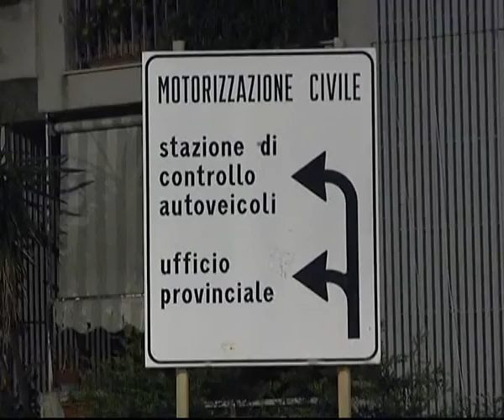_s_tg_granata_040512.avi